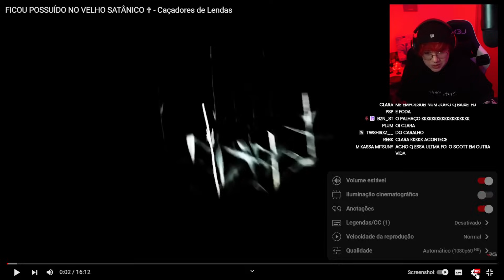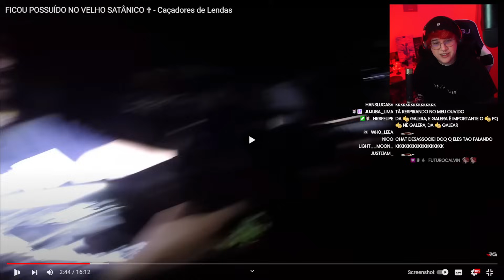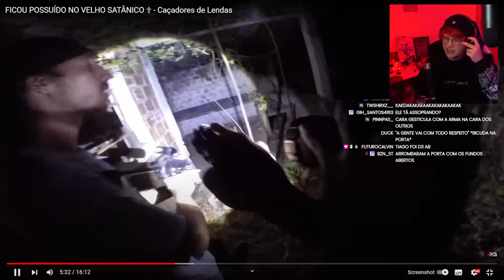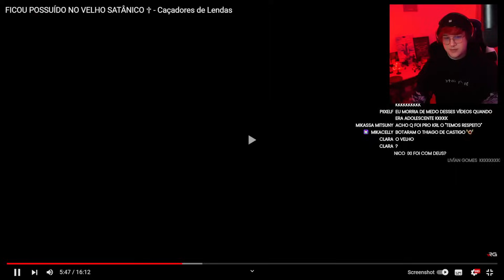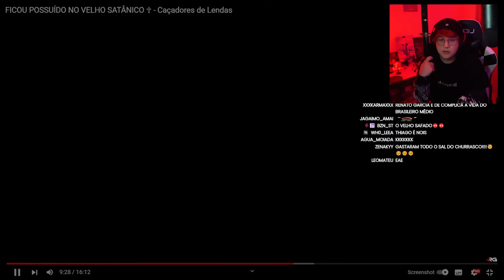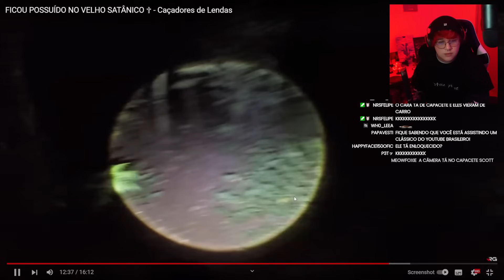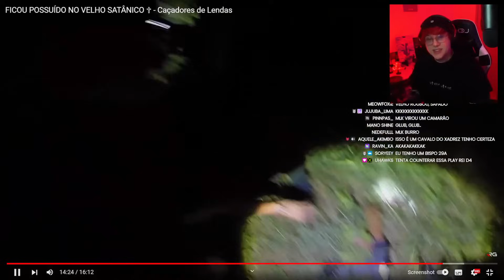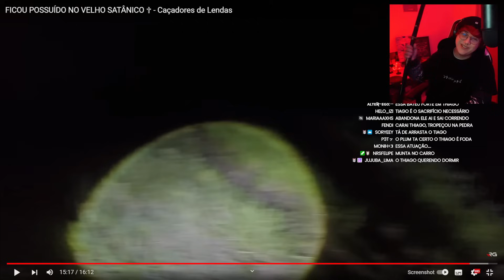CAÇADORES DE LENDAS: FICOU POSSUIDO NO VELHO SATÂNICO | scott reage